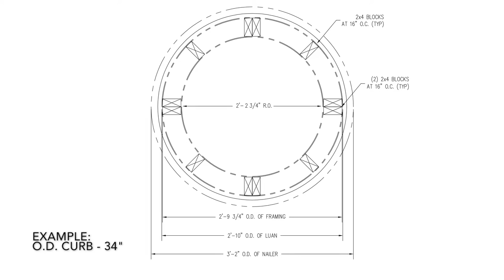Circular Skylight Curb Construction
General overview of how to build a circular skylight curb. The example shown is for a Wasco Skylight model CCM-36 with a 34" outside curb dimension.

Download the technical drawings for model CCM-36, or a general drawing for circular unit skylights up to model CCM-96 with a 94" O.D. of curb.